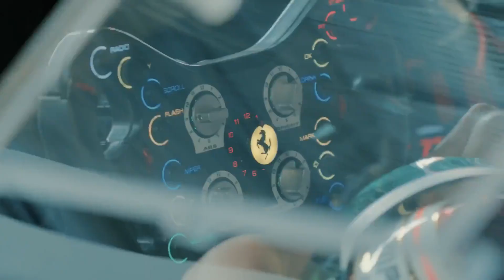FERRARI SPA24 H 2024